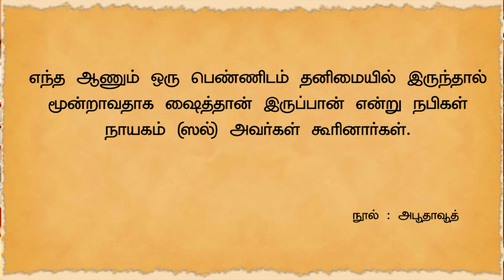திருமணம் செய்ய தடை செய்யப்பட்டவர்களுடன் வாகனத்தில் பயணம் செய்யலாமா?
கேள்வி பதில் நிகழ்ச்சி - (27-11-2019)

பதிலளிப்பவர்:- MS.சுலைமான் (மேலாண்மைக்குழு தலைவர்,TNTJ)